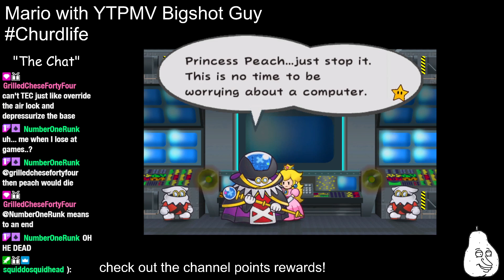DARK TRUTH behind the x-nauts........... [CLIP]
clipped by NapeMango